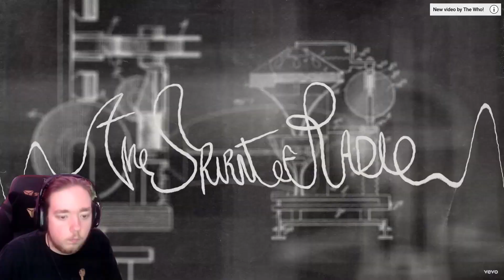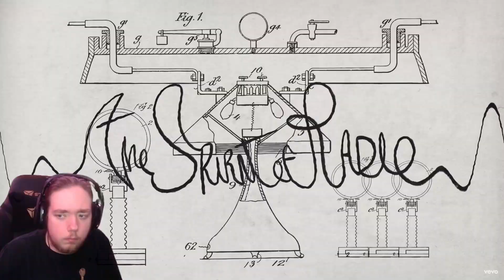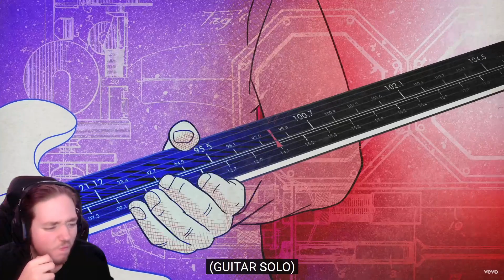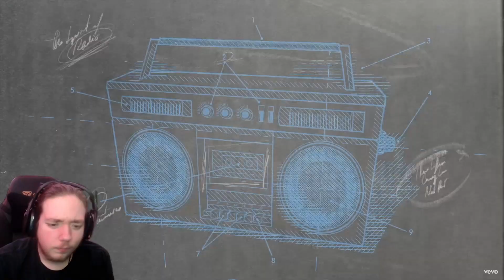Hip-Hop Head Reacts To Rush - The Spirit Of Radio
Also Rest In Peace to the legendary drummer Neil Peart Of Rush.